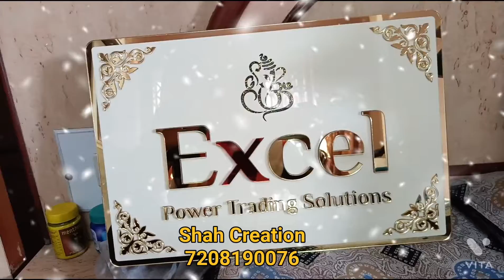House of Fancy Designer Name Plate_Shah Creation_7208190076